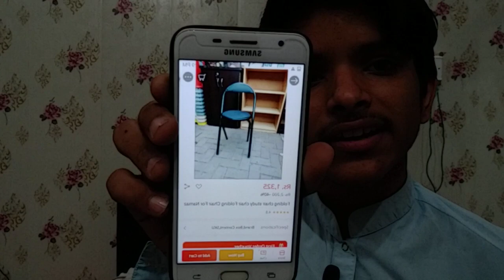Folding Chair Study Chair Folding Chair For Namaz Full Review